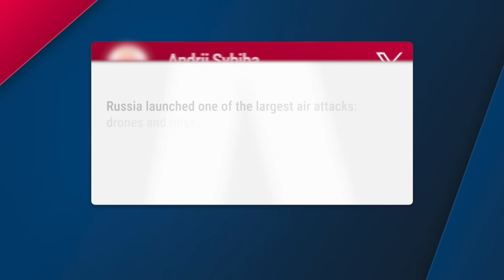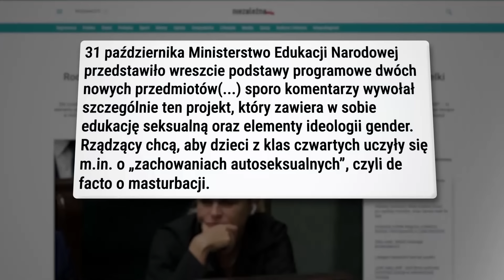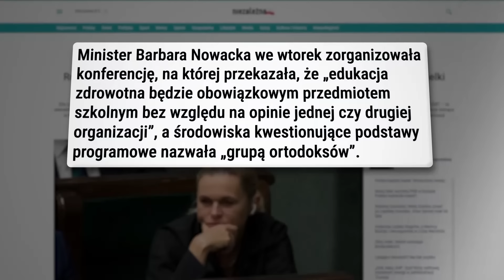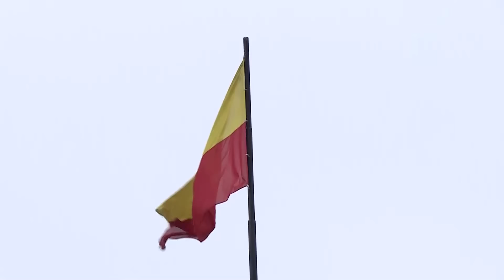Informacje Telewizja Republika 17-11-2024 godz. 15:00 | Republika Dzień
Serwis informacyjny.